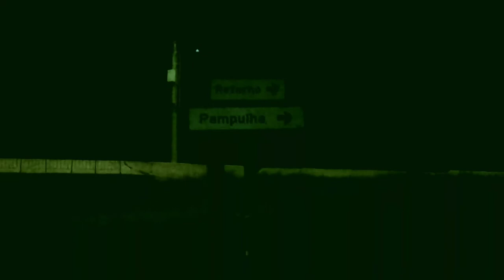COMPRE um Iphone!